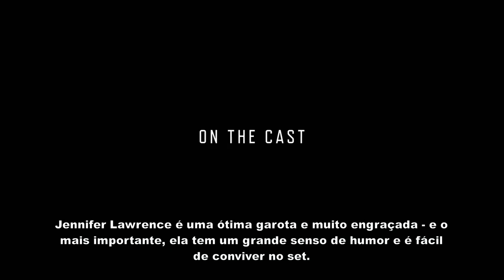Apresentando a Presidenta Coin - Jogos Vorazes: A Esperança - Parte 1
Entrevista com a atriz Julianne Moore, que interpreta a personagem Presidenta Coin, em Jogos Vorazes: A Esperança - Parte 1 e 2.

A primeira parte da adaptação chega aos cinemas em novembro deste ano.